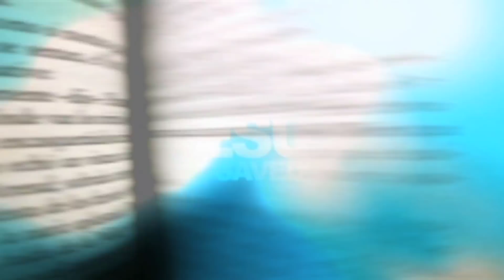Not in Chains - Surviving Child Abuse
''This is a book I never planned writing at this stage in life as I felt I didn't have the power to do so. I had envisaged a time in old age when I might write my story and then gradually exit the globe. But God took over and realistically, I saw the power in my testimony by connecting with those affected by abuse so they know they're not alone. It happened to me but God delivered me- and He can do the same for you.''